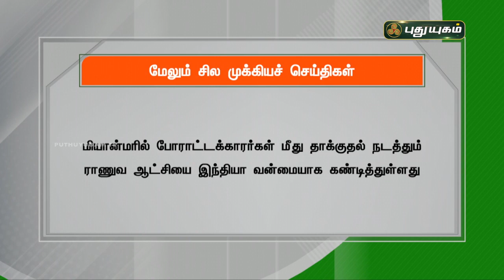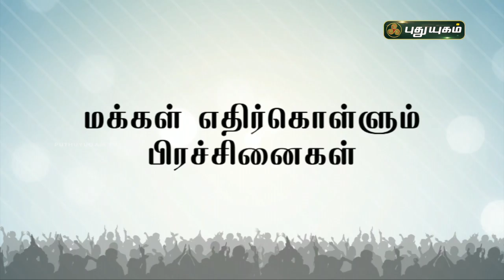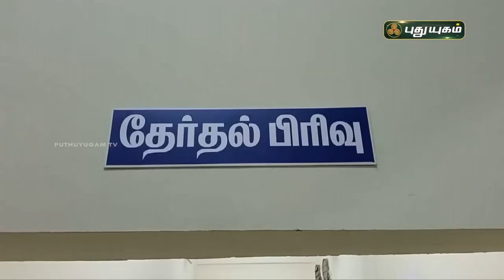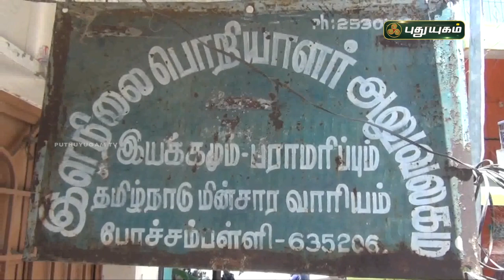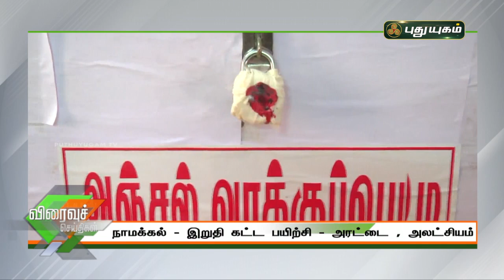புதுயுகம் செய்திகள் | 8 PM News | 03-04-2021| Puthuyugam News | PuthuyugamTV